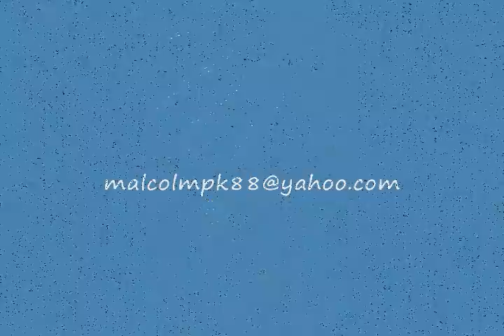wachet auf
Wachet auf, ruft uns die Stimme
J. S. Bach.    Recital Rehearsal.   I should have used the Vox Humana instead.  Who is "Auf?"